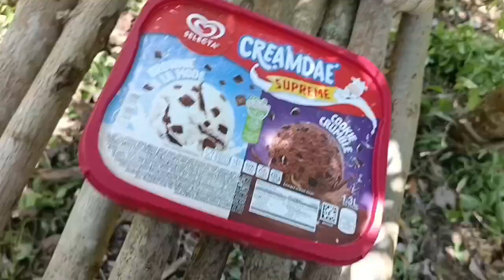Sobrang init ng panahon